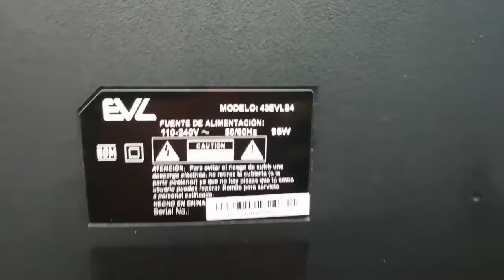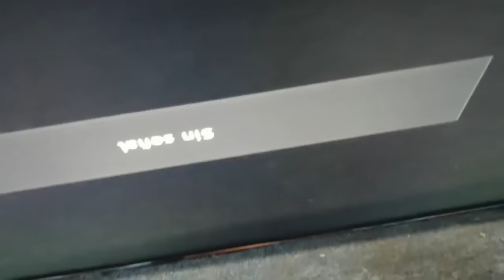SMARTV con Pantalla Oscura, SOLUCIóN FÁCIL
Smartv con pantalla oscura, Televisión se escucha pero no se vé, tv con pantalla negra, televisor sin imagen , TV con pantalla oscura, solucion a falla frecuente causada por corto circuito interno en el display o en los chips cof , estos son permanentes e irreparables pero aislando las pistas comprometidas averiadas por el posible corto circuito se puede restablecer la imagen, aunque es posible alguna distorsión como consecuencia de que no funciona esa parte del circuito es la única manera de recuperar la funcionabilidad de su televisor para darle un tiempo más de vida útil, no siempre funciona este método ya que en muchas de las ocasiones el display queda inservible y por lo general es muy difícil conseguirlo por no decir imposible,  espero les sea de utilidad está información.

Si te ha servido la información y quieres hacer una donación al Canal por mínima que sea , será de mucha ayuda y así podré seguir subiendo videos informativos para tí.

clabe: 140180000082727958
banco: consubanco
nombre : Jesús López

Muchas gracias. !!